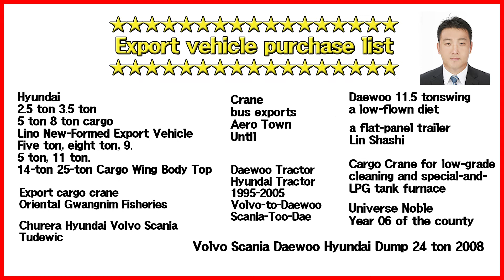[화물차 수출완료] 대우 장축 카고트럭 수출! [Export Car] Deawoo Cargo truck export completed! | 천지화물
대우 15.5톤 카고트럭 수출 완료됐어요~~
트
수출차 매입하고 있습니다!

문의는
(주)천지무역상사 이지훈
연락주세요~

Hi~ We are TRUCK & PLANT TRADE!
Deawoo 15.5ton cargo truck Export Completed~~

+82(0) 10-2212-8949